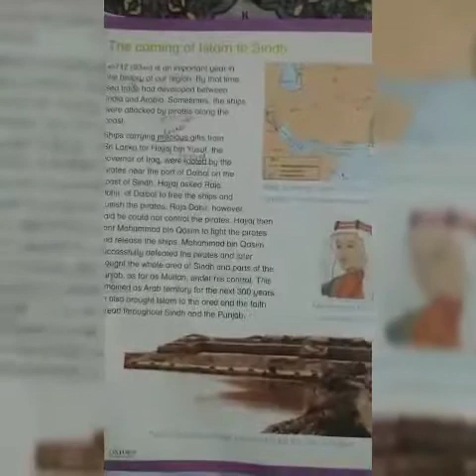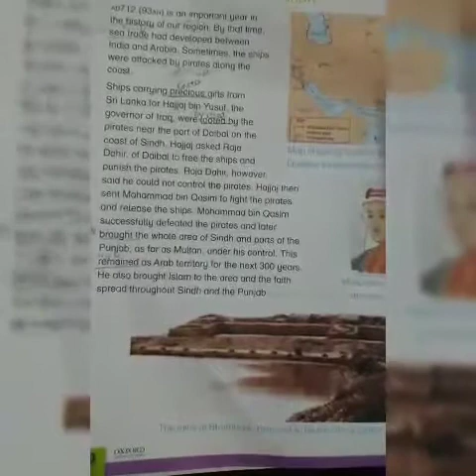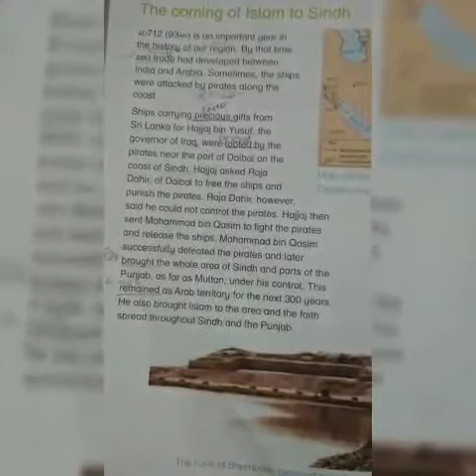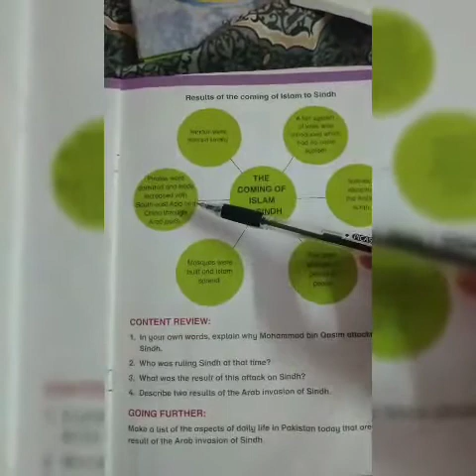Class Four S.Studies lec sixteen